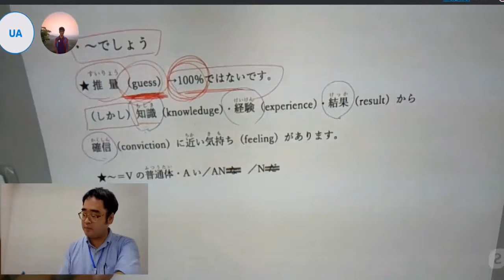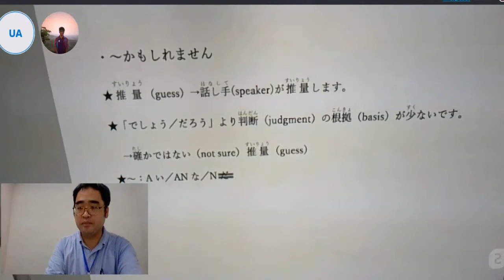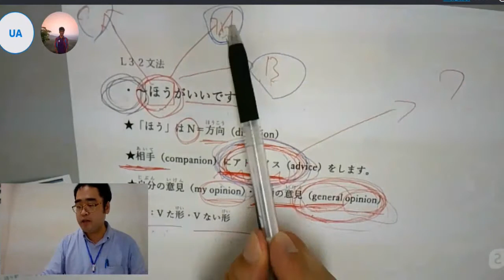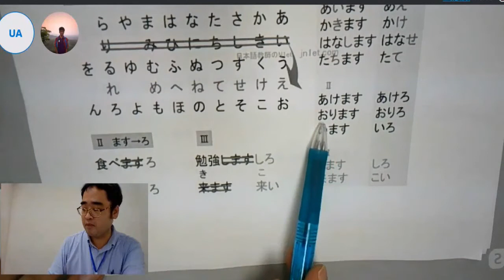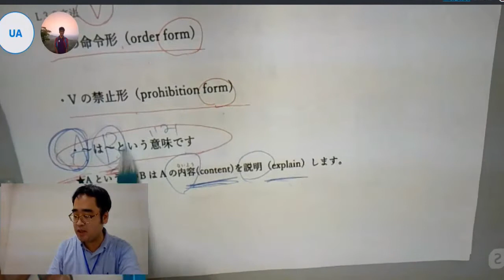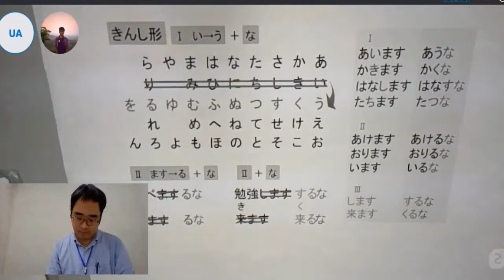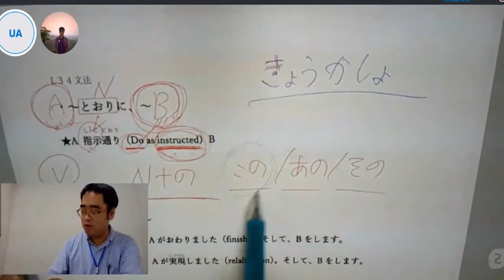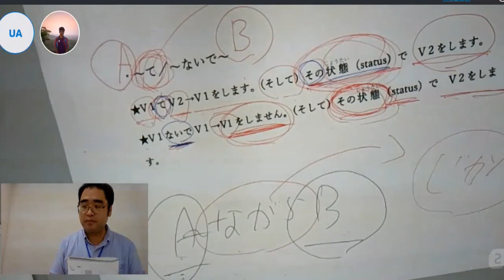Learning Japanese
Lessons 32,33,34 Grammar N4 Level by International Conversation Academy (ICA)

We deliver free Japanese learning videos.